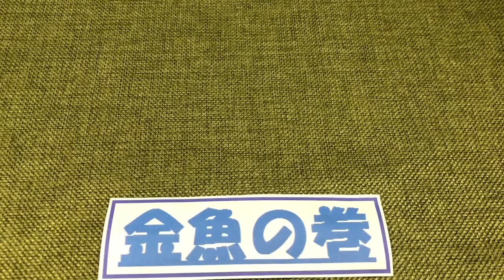金魚折り紙 (2) 折り紙 金魚 自立する *解説なし* きんぎょ さかな origami fish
【オリジナル】金魚折り紙です。白いあたまのきんぎょです。尾びれは、折り直さずとも大丈夫です。きちんと 金魚に 見えるかな。sun 0938